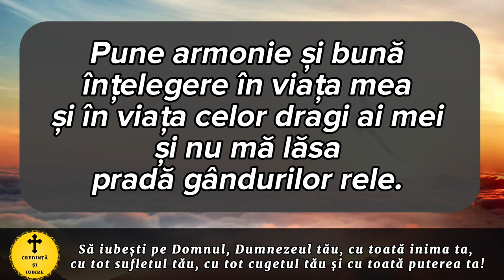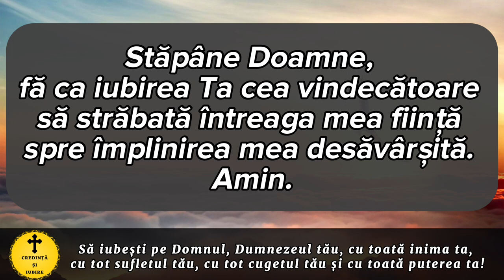Rugaciunea Zilei De Joi 29 Iunie – Rugaciune Scurta Si Puternica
Roagă-te neîncetat!